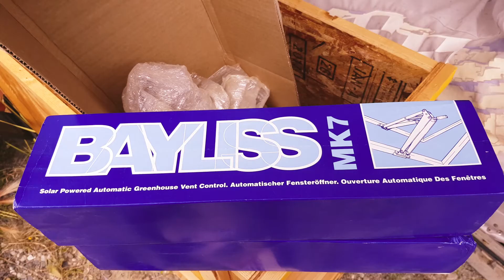Building a Geenhouse part 2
Trying to create a short video of our greenhouse build, from a compilation of short videos we took during the construction.